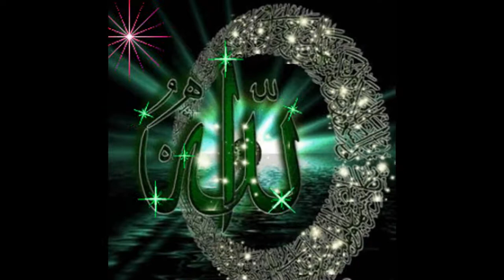((+91-7737349371))|||LOve Marriage Specialist Baba Ji Uk Usa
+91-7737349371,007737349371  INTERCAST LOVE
MARRIAGE SPECIALIST , CHILDLESS PROBLEM SOLUTION SPECIALIST , BUSINESS
PROBLEM SOLUTION SPECIALIST GET YOUR LOVE BACK. , World Famous
Astrologer LOndon , Kuwait , Canada , Paris , New York & U.K InterCast Love
Marriage Specialist , Love vashikaran Specialist ,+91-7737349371 astrologer har samsya ka samdhan
72 hours and with 101% guaranteed. CALL to Molvi Babaji :-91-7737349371 GUARANTED RESELT ONLY 72 HOURS  intercast love marriage love back love related problem
specialist,baba ji +91-77373LOve vahsikaran $$$$ speciALIST baBA jI iN .$$$ new York49371 love guru baba ji make one call get fast & quick
solution, gauranteed love relationship solution get back my boy friend, get back your
girl friend, get back your lost love, how to get my ex- back, how to
get my love back by , inter caste marriage solution, Love Marriage
Specialist, love marriage with parents approvel by  Love Problems
Solution, love problems specialist astrologer, love solution,  love
 specialist, my true love back by powerful strong women or girl World famous Astrologer, world famous Molvi baba ji get your love back by bring your love back, get back your lost love,
win your lost love back, spells and tips to get your love back,WORLD
FAMOUS BEST INDIAN GURAll problem solutioU JI INDIA / AMERICA / CANADA / AUSTRALIA / UK /
USA/INTERNATIONAL SERVICE WITH GURU JI 45 YRS EXPERIENCE love mantra to
get back your lost love,vashikaran specialist to bring love back, solve love problems,
bring your love back by tantra and ilam, powerful vashikaran mantra to win the the
about black magic specialist GURU ji love back, indian black magic | white magic
|kalajadu | indian astrology, real black magic spells and tips to bring lost love, cure
black magic. vashikaran mantra love spell coreses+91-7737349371 the real love
black magic specialist GURU ji solve all problem marriage relationship solution aghori
baba ji lost love spell, casting love spell, get your love back by vashikaranlove
vashikaran specialist 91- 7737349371,voodoo spell get your love back by vashikaran,
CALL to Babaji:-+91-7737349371